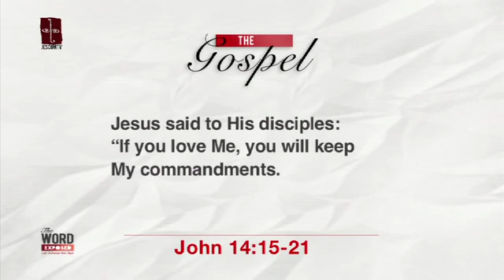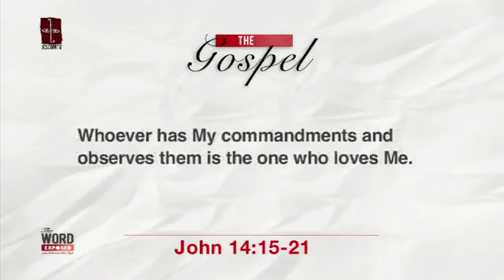The Word Exposed Gospel May 25, 2014